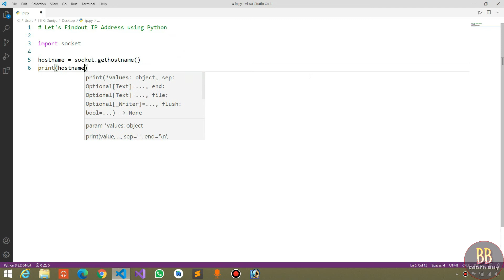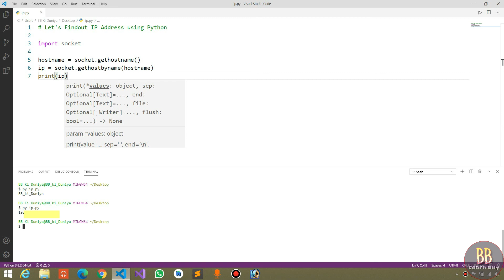IP Address using Python | Python 3.8 | Python Tutorial | Python Tutorial in Hindi | BB Coder Guy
learn python
python class

For more details see full video.

Happy Learning :)